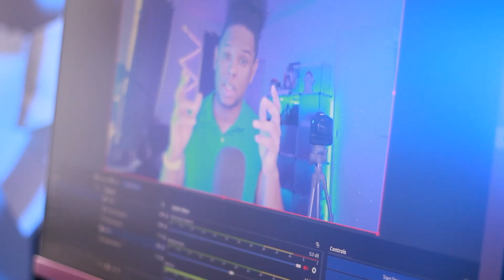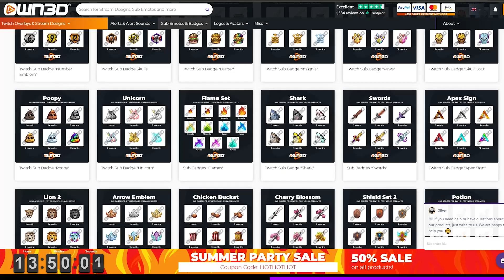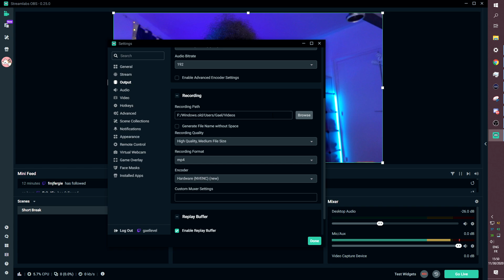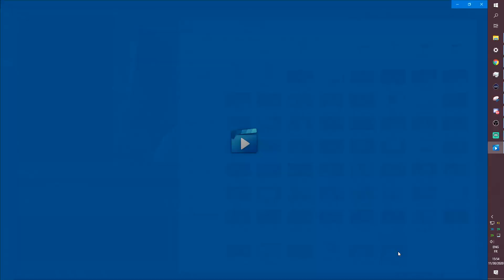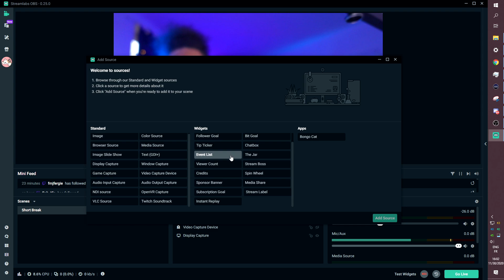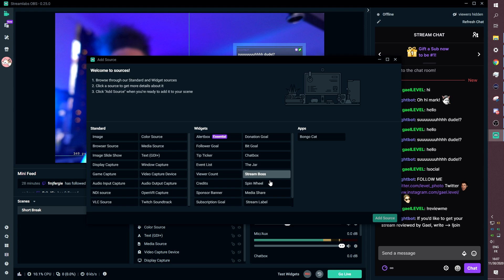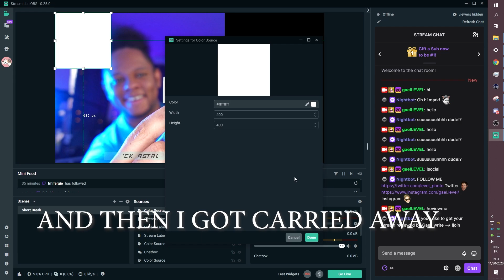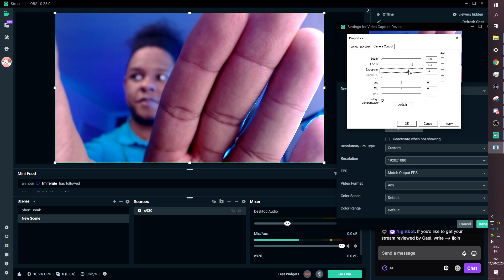How to make an ANIMATED BRB screen for Twitch (Without Editing Software) OBS Studio / Streamlabs OBS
How to make an animated intermission screen, using your camera and broadcasting software (SLOBS or OBS studio).  Customize your Stream with OWN3D (ad)
Step up your OBS Studio usage with OWN3D PRO (ad)